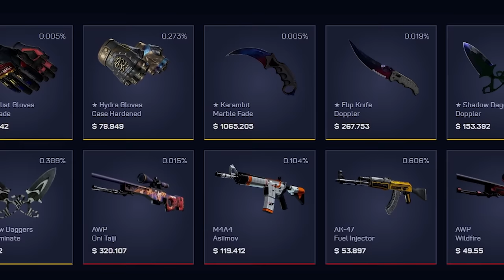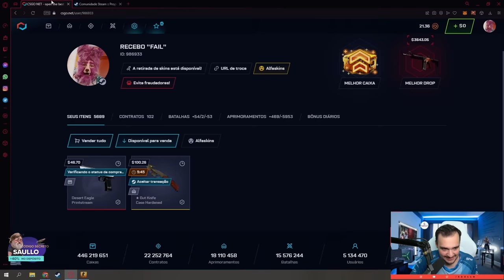ATUALIZAÇÃO na minha CAIXA no CSGO ( Peguei 5 FACAS nesse vídeo )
Minha caixa atualizou e olha como ficou!!